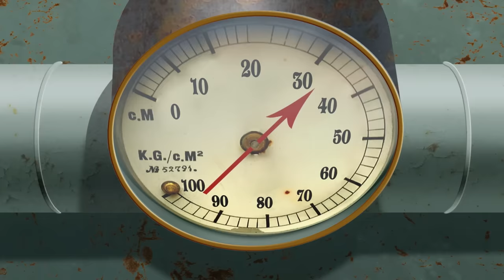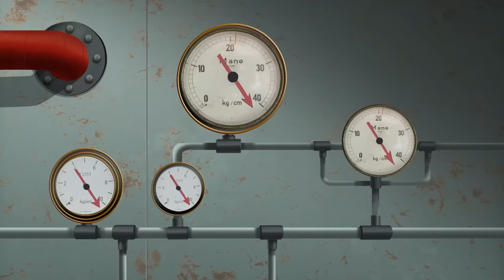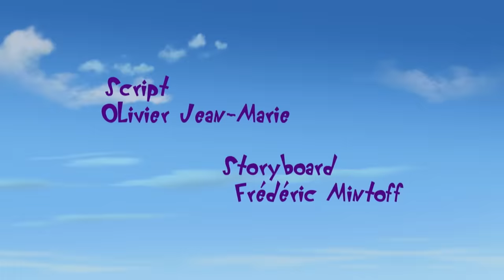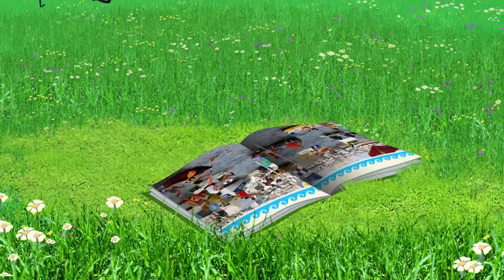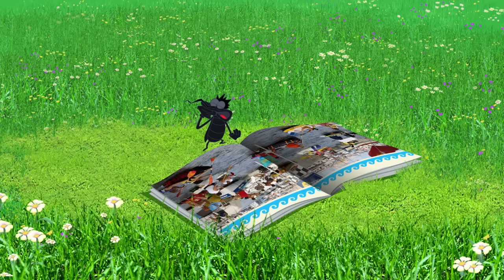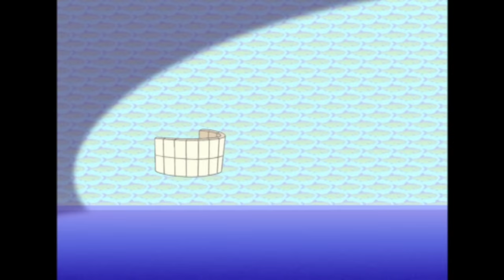Oggy und die Kakerlaken | Grillen! | Volledige aflevering in HD